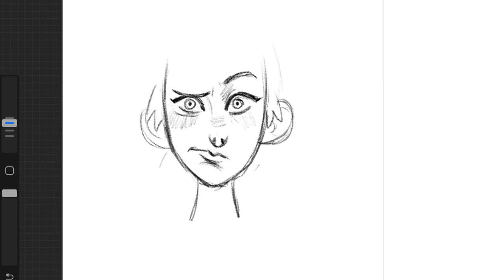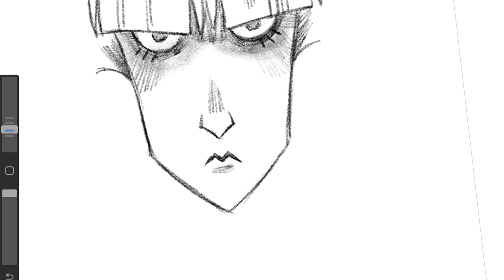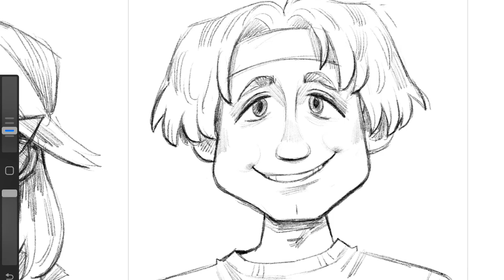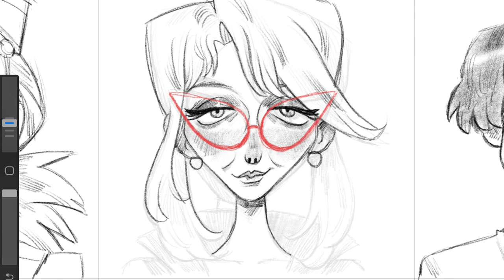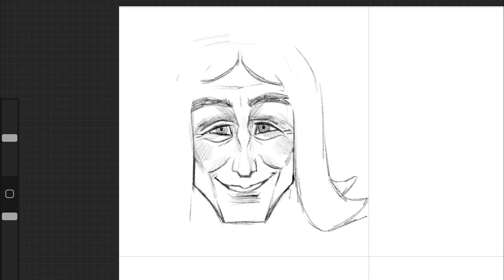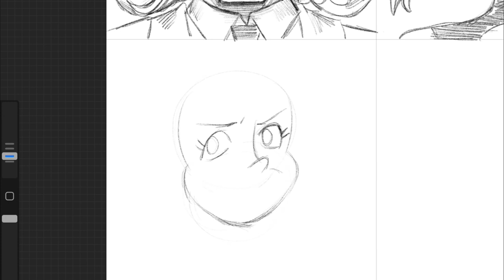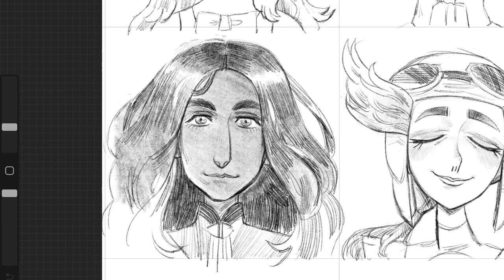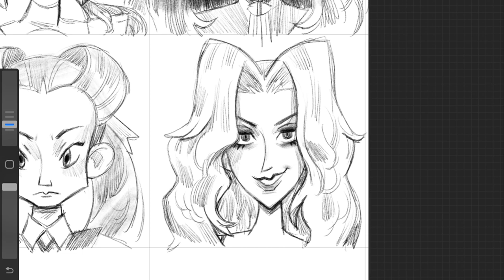Drawing Pokemon People! - no talking, just the process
Hellooooooo! Happy belated Christmas all!

I'm still enjoying my break at my parents, so I don't have my mic for a voiceover, but to be honest this video ended up so long that I'm sure I wouldn't have been able to fill it up with nonsense anyway. Instead I just added loads of pokemon music I like a lot.
Do you recognise them all?

All the best you to all! Hope everyone has a chill and lovely New Year!

Etsy (inactive at the moment)